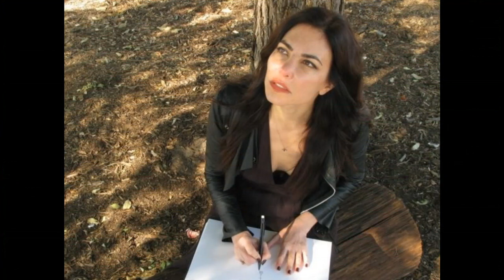Low Budget Binge 81: THE HOLE IN THE FENCE! THE NIGHTGOWN! JETHICA! HI-FEAR! ALIENS UNCOVERED! More!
Low Budget Binge is where we venture down the path less traveled and look at low budget, no budget, and sometimes international films that never get that top billing you see with the usual Hollywood fare.

ALIENS UNCOVERED: THE GOLDEN RECORD (Documentary, 2023)
New on digital download from Breaking Glass Films!

THE NIGHTGOWN (2023)
New streaming on Amazon and on DVD from Frolic Pictures!

DR. SAVILLE’S HORROR SHOW (2022)
New streaming on Amazon Prime and digital download!
Directed by Kevin R. Phipps.

HI-FEAR (2022)
New On Demand and digital from Wild Eye Releasing!

JETHICA (2021)
New streaming on Screambox!
Directed by Pete Ohs.

THE HOLE IN THE FENCE (aka EL HOYO EN LA CERCA, 2021)
New On Demand/digital download from Altered Innocence!
Directed by Joaquin del Paso.